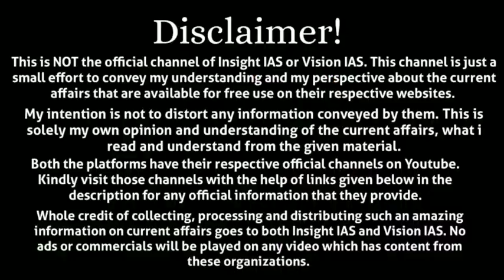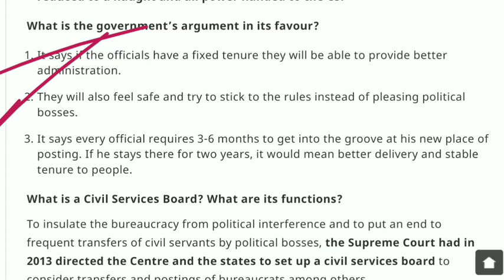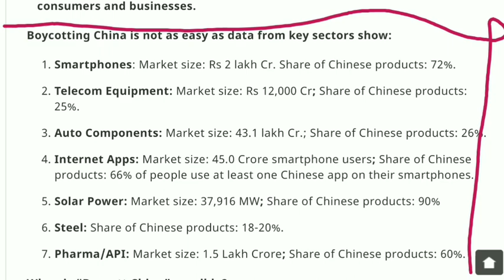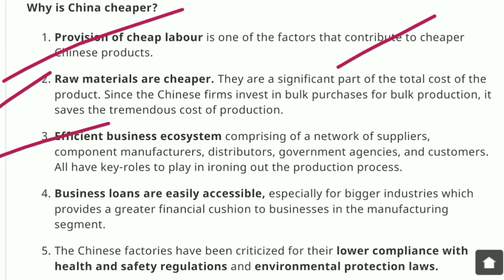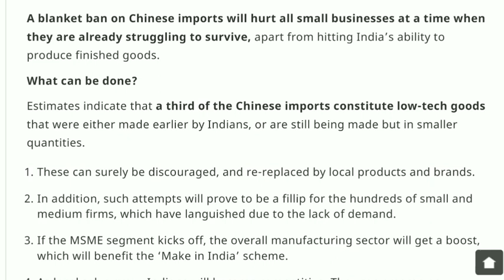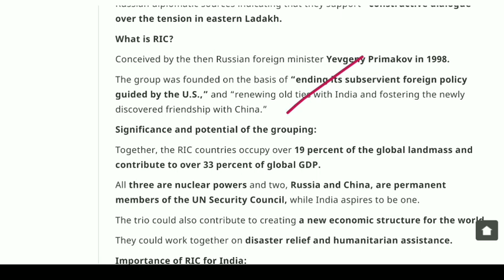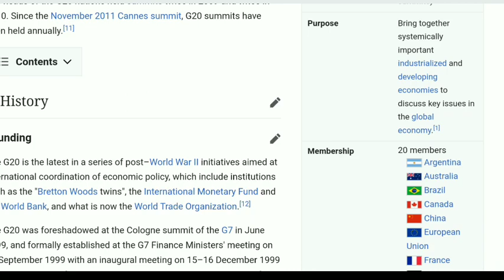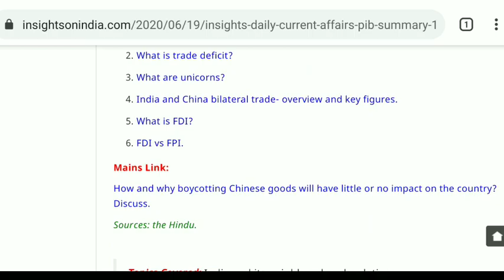Insight IAS Current Affairs | 19th June 2020 | IAS Exam 2020 | UPSC Prelims 2020